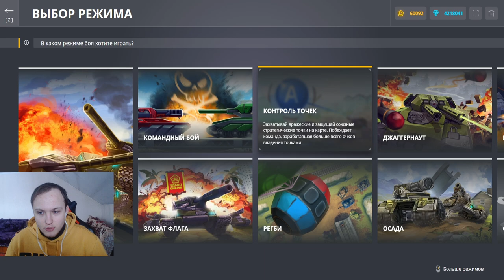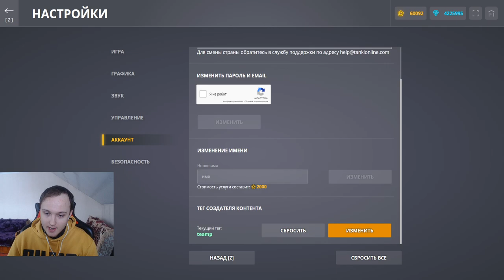ЭТО САМЫЙ БЫСТРЫЙ ШАРИК В ИГРЕ! НАГИБАЕТ ЛИ НОВЫЙ ОБНОВЛЁННЫЙ ОВЕРДРАЙВ АРЕСА В ТАНКАХ ОНЛАЙН?